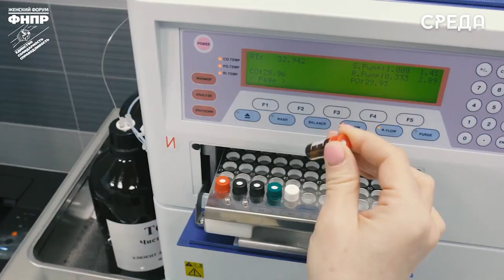Зумруд Бучаева принимает участие в Первом Всероссийском форуме трудящихся женщин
С 5 по 9 сентября в столице России проходит Первый Всероссийский форум трудящихся женщин, который организован Федерацией независимых профсоюзов страны. На площадке собрались представители организаций, госорганов, Думы, общественники, занимающиеся защитой прав женщин. Участие в нем принимает и Председатель Дагестанской республиканской организации профсоюза работников здравоохранения Зумруд Бучаева. Она представляет интересы медработниц региона, а также активно выступает в работе форума.